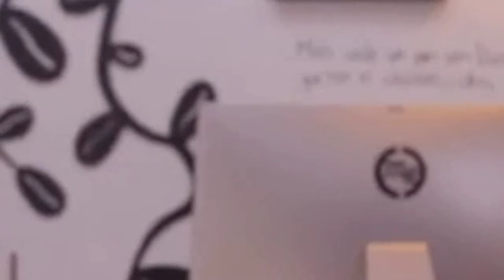Como dice el dicho 2023 | "Corazón sin amor, jardín sin flores" (parte 1)